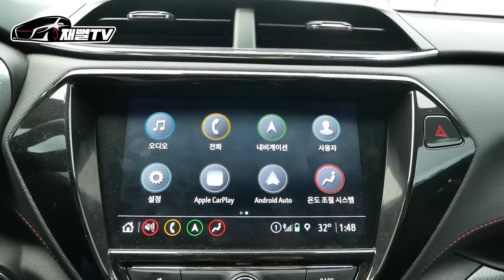트레일블레이저 RS 왜 욕을 먹을까? 실제 차주가 말해준다! (장단점 과 유지비)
티볼리 차주로써 디자인이 제일이쁜 트레일블레이저를 타봤습니다
왜 까이는지 잘 모르겠네요^^